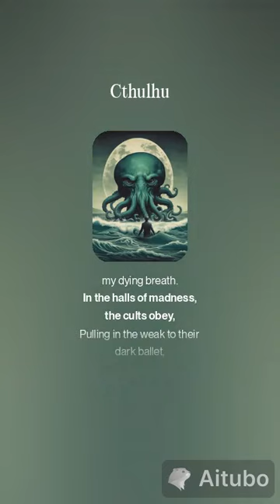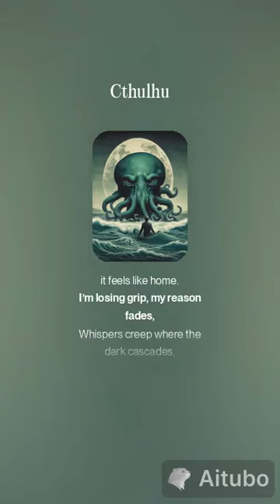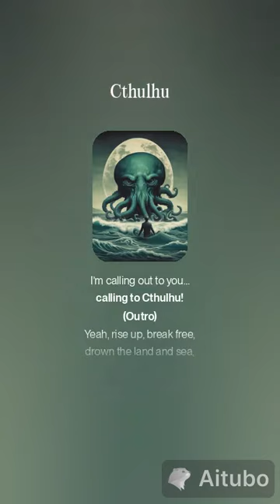LoveCraft's Abyss Cthulhu